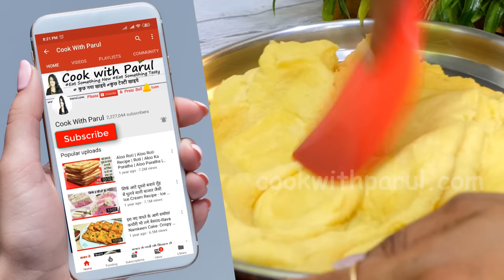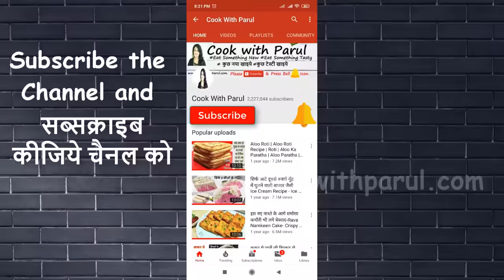इस 1 ट्रिक से Sooji Gulab Jamun बनाएंगे तो 100% Soft Spongy बनेंगे| Homemade Suji Gulab Jamun Recipe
Suji Gulab Jamun Recipe gulabjamunrecipe Suji Gulab Jamun Recipe is a Semolina Gulab Jamun. suji ke gulab jamun banaane ka aisa naya tareeka ki aap ke gulab jamun ekdam spongy banenge. suji ka gulab jamun rava gulab jamun is an easy recipe. Gulab Jamun Recipe and get the Tips for Soft & Perfect Gulab Jamun. Homemade Soft Gulab Jamun Recipe Make Desserts Like Experts Step-by-Step Easy Recipes